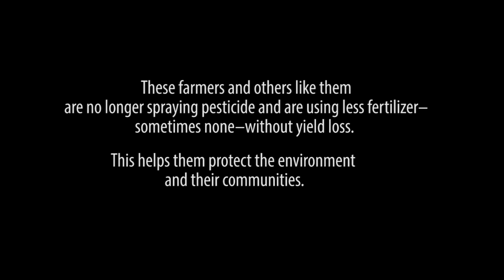Stories from the field: Green Super Rice in Leyte, Philippines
More than 2 years have passed since Typhoon Haiyan (Yolanda; devastated the island of Leyte in the central Philippines in November 2013. It took many lives. the damage it caused won't easily be forgotten by survivors featured in this video who continue to struggle to rebuild their lives.

In this video, Leyte farmers Efren Lazarte and Felicito Montano talk about their success with GSR.

Even if some farmers will never be able to completely regain what they lost, Green Super Rice (GSR; bred by the International Rice Research Institute (IRRI; is giving them a chance at rebuilding their livelihoods—and their lives!